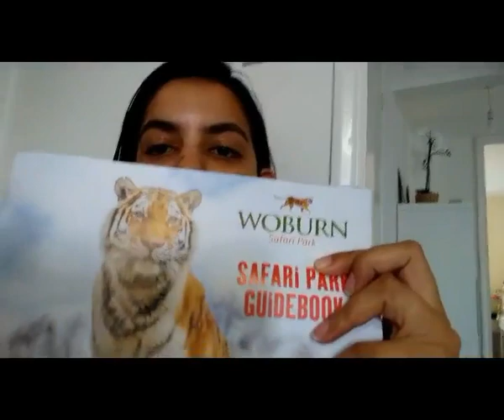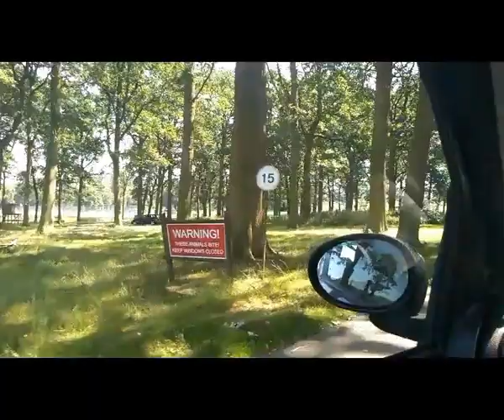VLOG Woburn Safari Park + carro atacado + meu aniversário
Meu aniversário foi dia 24/07/2019 e esse ano como foi nosso primeiro aniversário aqui na Inglaterra fizemos algo diferente e fomos para um Safari que se chama Woburn Safari Park, o passeio foi super divertido e diferente e gravei tudo para mostrar para vocês.

Eu dividi o vídeo em 02 partes para não ficar muito longo. Essa é a primeira parte e a segunda parte vou publicar em breve para vocês conferirem.